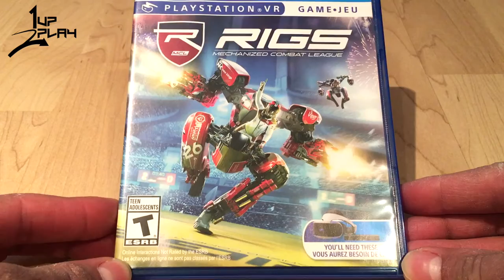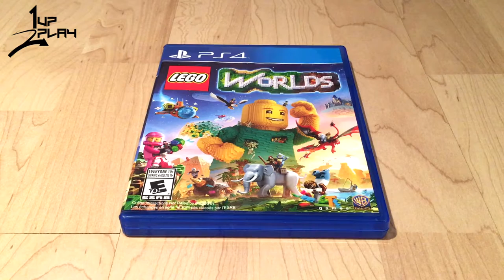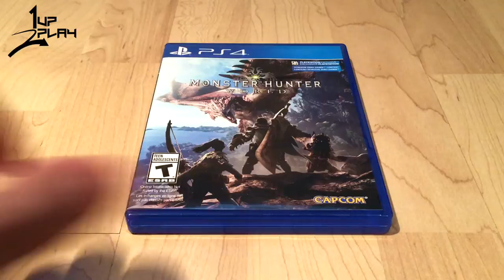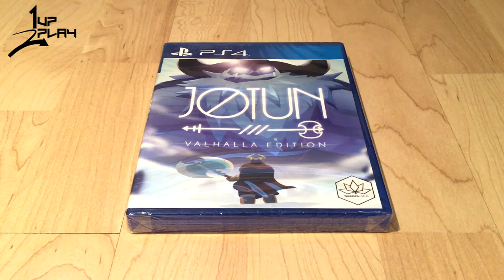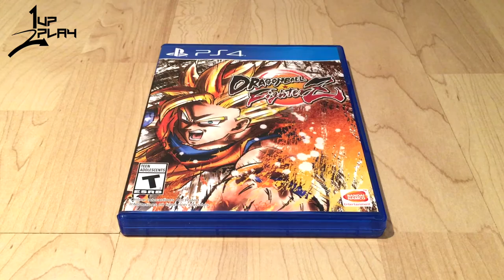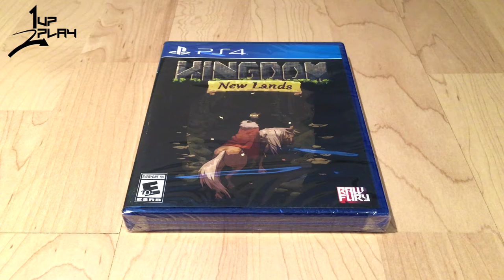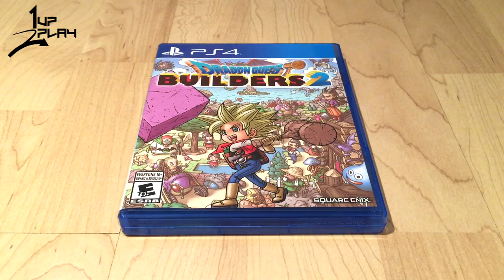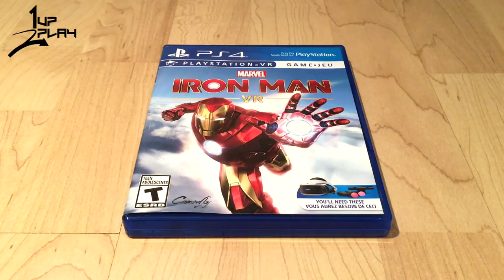COLLECTION PLAYSTATION 4 - PART II!